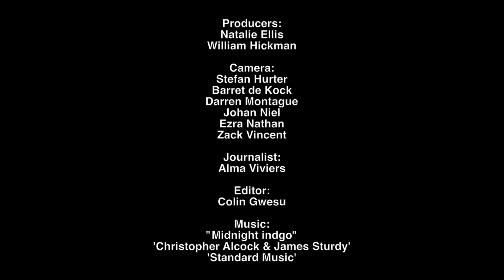Behind the scenes at Shonaquip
When Shona McDonald's second daughter, Shelly, was born with cerebral palsy in 1984, doctors and therapists advised her to put her daughter in a home and have another baby. But that's not what she had in mind.

After seeing pictures of a special seating support electric wheelchair in a Swedish magazine, she made contact with the Bio-medical Engineering Department at the University of Cape Town, and asked them to build her a similar machine. This led to the first locally produced, battery-powered buggy, and the foundation of Shonaquip itself.

"I had no expertise when I started out. I used to sculpt. I like creating things and solving problems so I was working with a biomedical engineer from UCT, taking ideas and almost like building a puzzle, figured out how to solve this problem," explains McDonald.  "At the time there were no wheelchairs that were made for the environments in which we need to use them in South Africa."

Madiba2Go Buggy is the latest incarnation of the original buggy McDonald designed in 1994. It is a rugged and adaptable mobile seating system, especially suited for young wheelchair users living in challenging rural environments.

The Madiba2Go's lightweight modular seat is detachable from the base frame and can be fine-tuned through multiple adjustments in depth, width, height and angle to effectively manage and improve the posture of each individual user. Crucially, these aspects of the design, when correctly set up, help to reduce and prevent the development of serious life-threatening secondary health complications.

Shonaquip head of design, Guillaume du Toit, explains that the design builds on the legacy of the original Madiba buggy. With the use of design and research they've assessed the functions of the product and the extra needs there might be, taking all the people, user, therapist and caregiver, that interact with it into account.

The seat has been designed so that its thin profile becomes almost invisible once the child is seated, shifting the visual focus to the child and enabling better socialisation and inclusion. A sturdy base frame with thick, hardwearing wheels offers a solid and foldable foundation onto which the seat attaches via quick-release plates. The frame folds completely flat for easy storage and transportation, while still maintaining its strength and manoeuvrability.

It is this kind of inventiveness that earned Shonaquip the Design Indaba Expo Innovation award 2014. The award comes with a R50 000 cash prize courtesy of Adams & Adams.